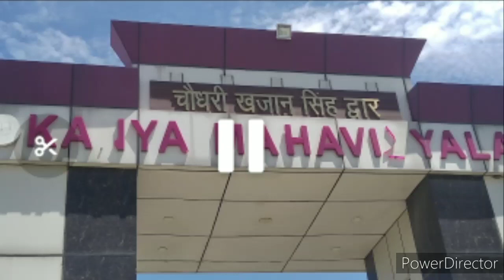# haryana govt# girl college# तोहफे का इंतजार कर रहे खरखौदा व 60 गांवों वासियों को लगा झटका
दोबारा सीएम को भेजेंगे मांग